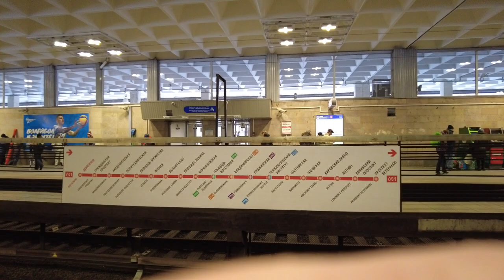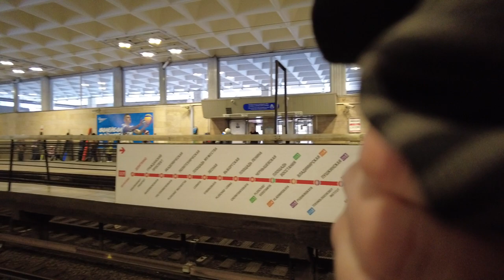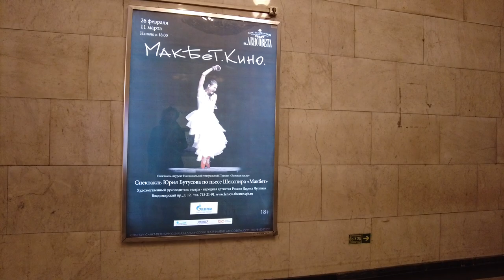Passengers in Subway St Petersburg Russia LIVE (Hidden) Camera. Metro in Russia, Trip St Petersburg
In this video, we're taking a subway ride from St. Petersburg, Russia to a nearby station. Throughout the ride, we're taking photos of passengers and walking through the stations. This subway ride provides a unique opportunity to get a sense of life in St. Petersburg. From the faces of the passengers to the architecture of the stations, this video is sure to capture your curiosity!
Other videos and channels of interest to viewers on the topic of walking around St. Petersburg, Russia: Mobotix Webcams, Baklykov LIVE, Ivar Maldeikis